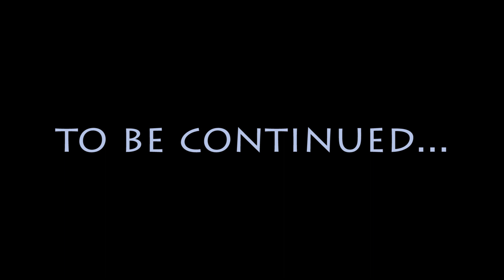Vlog #6 - Michiel shows some crazy dance moves in Mumbai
Sand beaches, 35 degrees, surfing and pretty ladies. It's all there in Goa. This week we travel around just a little and chill out a lot. After all traveling is some hard work and you have to make sure to stay chilled out! Enjoy and share if you like our videos.

Much love from Goa!